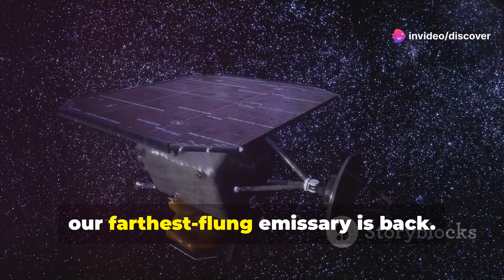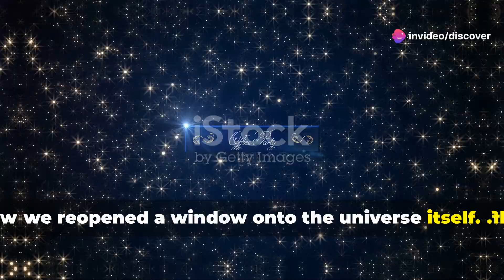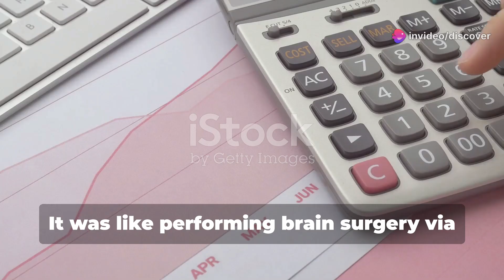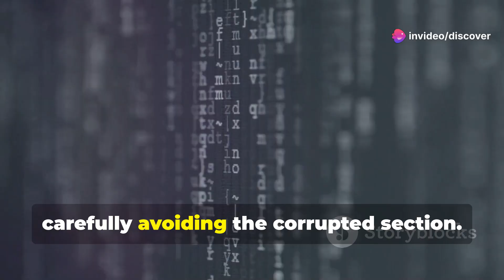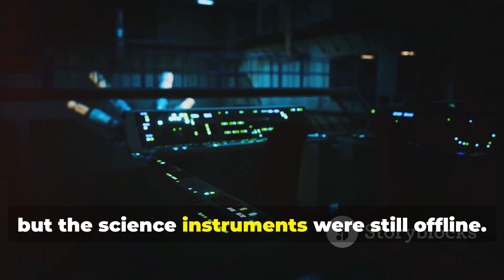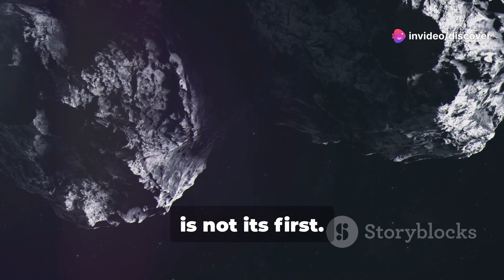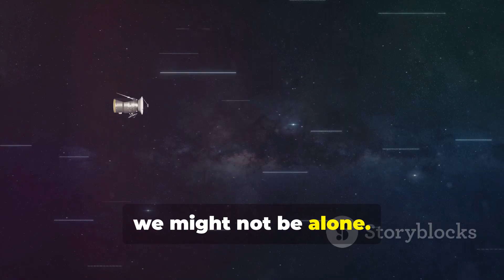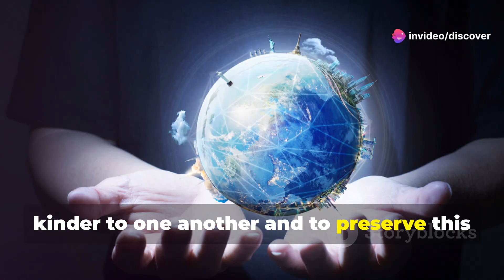After 45 Years in Deep Space, NASA’s Voyager 1 Detects Astonishing New Phenomenon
NASA's Voyager 1 spacecraft, launched in 1977, has become a true legend in space exploration. Forty-five years into its journey, this distant traveler has returned with an incredible update: the detection of a continuous “hum” in interstellar space. What’s causing it? Scientists now believe it’s the signature of plasma waves—a faint but consistent vibration in the matter between stars. This may sound subtle, but it’s one of the most significant interstellar discoveries in recent years.

Plasma—the fourth state of matter—is incredibly common in space, but detecting it beyond the influence of the Sun's solar wind is groundbreaking. Until now, our understanding of interstellar plasma came only from brief, scattered data points. Voyager 1’s instruments have picked up a low-level plasma emission that continues day after day, revealing that the interstellar medium is not the void we once believed. It has structure. It has flow. It has life—in a sense that we are only beginning to understand.

The spacecraft’s Plasma Wave Subsystem (PWS) was not even expected to last this long, but here it is, working tirelessly in the cold, radiation-filled void. The constant hum it detected will help researchers study the density and pressure of interstellar material. This has vast implications for understanding the life cycle of stars, the evolution of galaxies, and the boundaries of our own solar system. It’s not just data; it’s a message from beyond—a whisper from the stars that Voyager 1, humanity’s furthest envoy, is still listening.